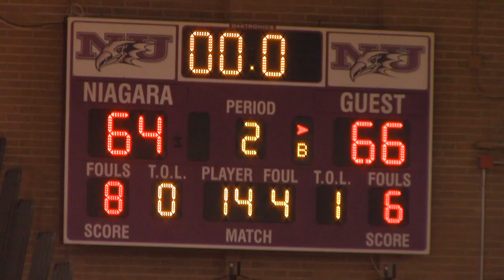NCAA Div. I Mens Basketball Niagara vs Marist (1/15/23)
This video will game highlights of the Niagara Purple Eagles taking on the Marist Red Foxes in a NCAA Division I Mens Basketball shootout. Niagara was coming off a tough loss at home Friday night to Siena. After leading for the majority of the game, Siena would bounce back and win 64-70. This game I went to was close for the majority of it and it came down to the final seconds. Will Niagara be able to learn from their mistakes and win? Watch this highlight reel and find out. I am available on Instagram, Snapchat, Flickr and TikTok.